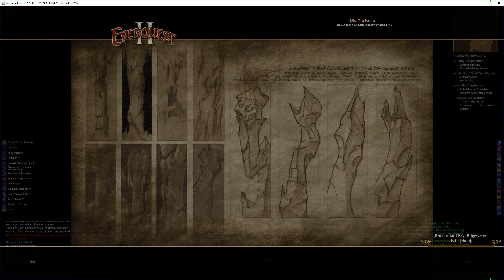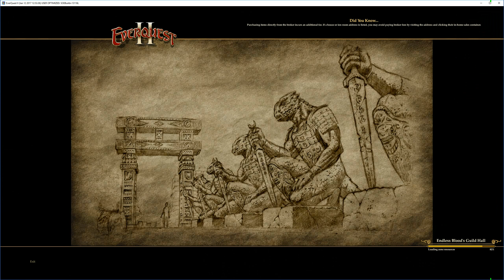Everquest 2 - 99 Troubador - 104 - Brokenskull Bay: Bilgewater Falls [Solo] & new gear